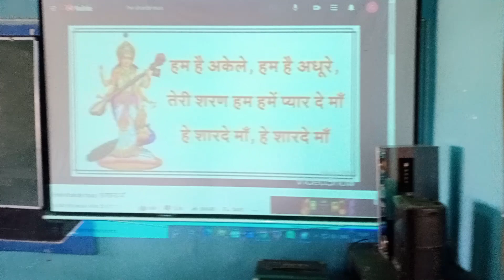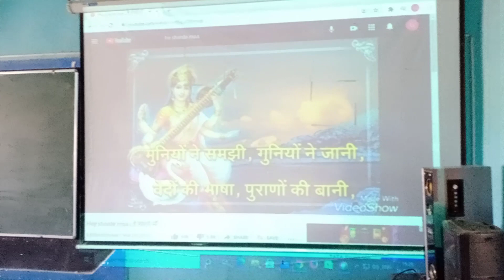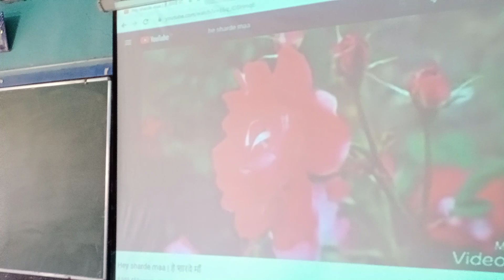Ma Saraswati Vandana @ GHSSJEORA-SIRSA